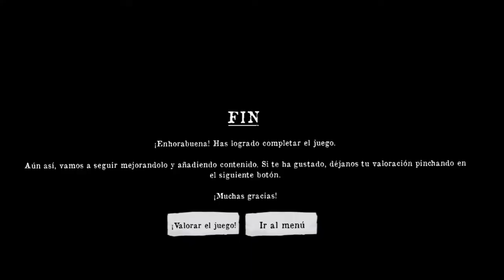este carnicero tiene a mi novia 😱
no se que poner xD
me gustan los Tamales y a ti?